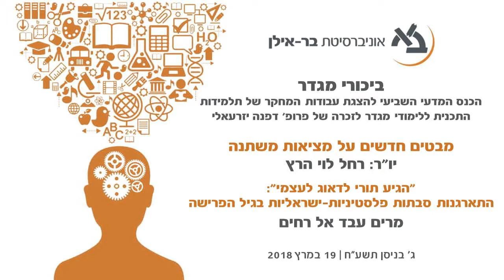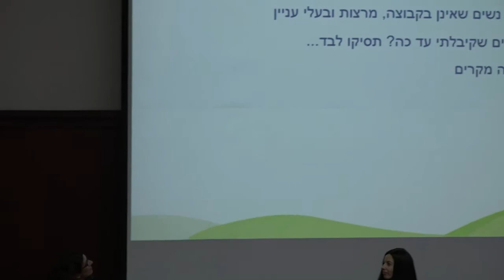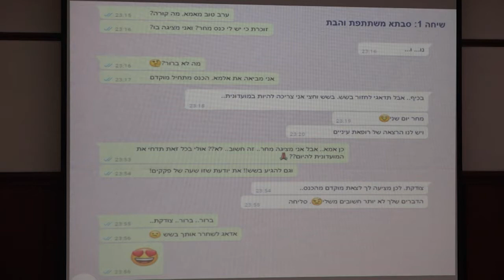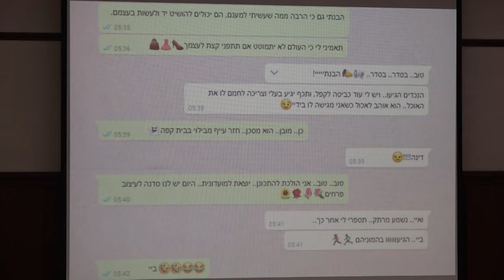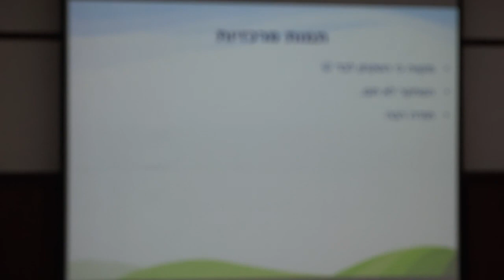התארגנות סבתות פלסטיניות-ישראליות בגיל הפרישה - מרים עבד אל רחים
הרצאתה של מרים עבד אל רחים, "הגיע תורי לדאוג לעצמי": התארגנות סבתות פלסטיניות-ישראליות בגיל הפרישה, במסגרת הכנס המדעי השביעי להצגת עבודות המחקר של תלמידות התכנית ללימודי מגדר, לזכרה של פרופ' דפנה יזרעאלי, שהתקיים במרץ 2018